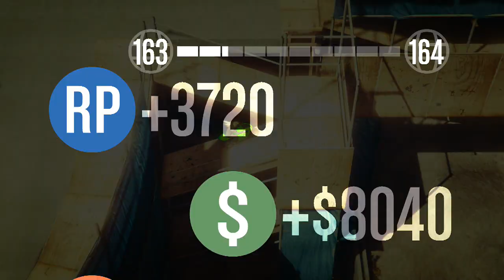GTA V ONLINE RETO DEL EQUILIBRIO INCREIBLE! Carreras Locas GTA 5 Funny Moments